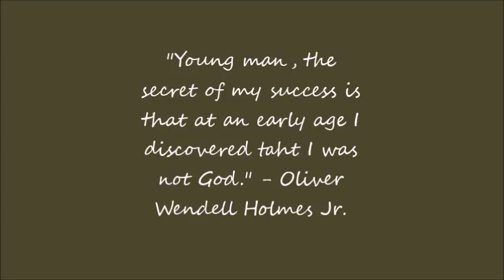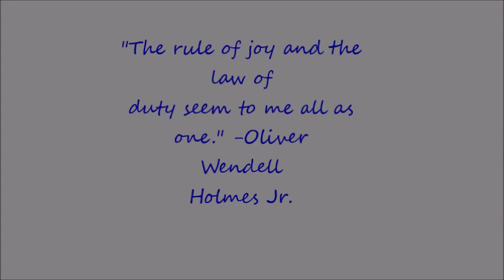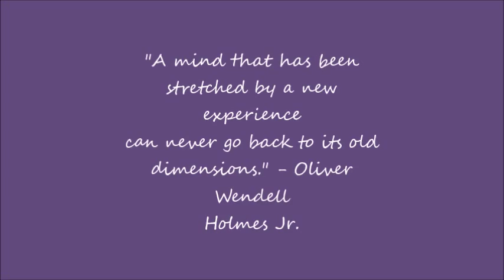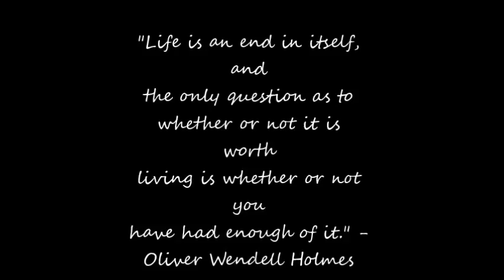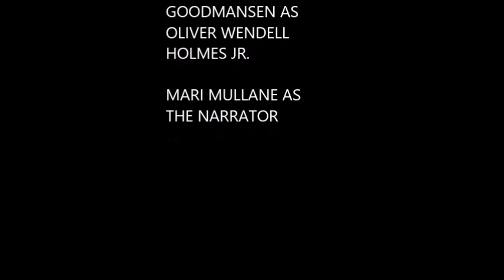Oliver Wendell Holmes Jr a Brief Biography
This was originally just a school project, but I became very interested in it, and am actually quite proud of it, and I don't feel that enough people know about Holmes and would like to change that.